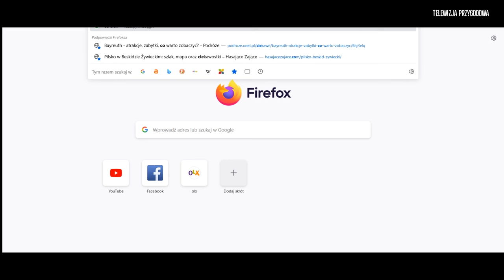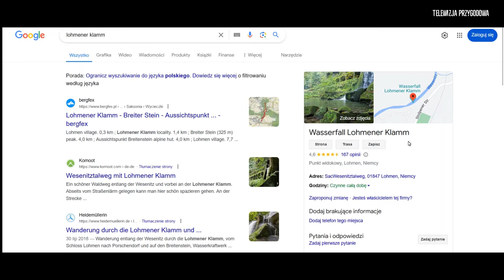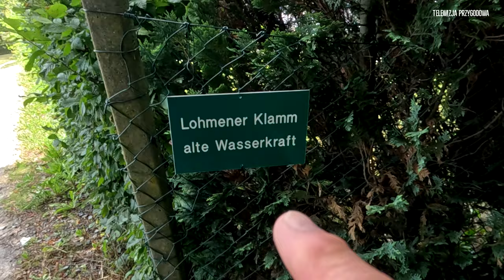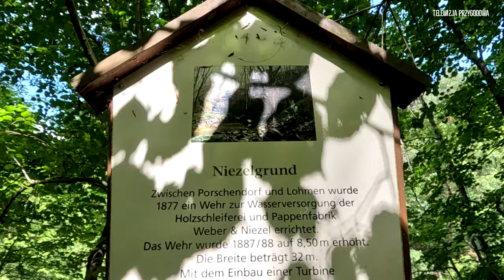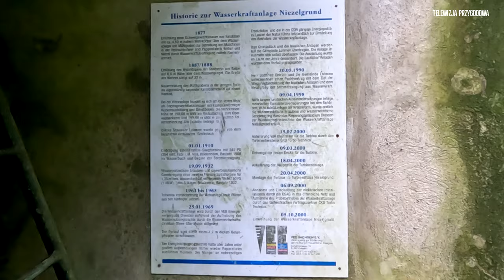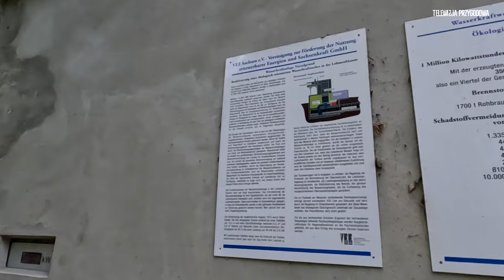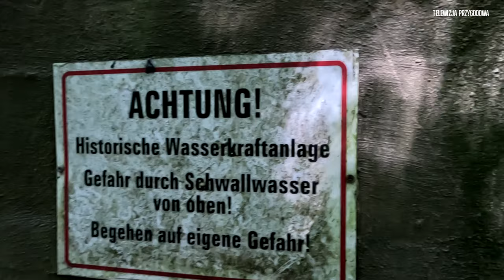Lohmener Klamm - elektrownia wodna w środku lasu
Dziś na nasz kanał @TELEWIZJAPRZYGODOWA wpada materiał o schowanej w lesie przed całym światem maleńkiej, ale klimatycznej elektrowni wodnej znajdującej się w pobliżu miejscowości Lohmen w Niemczech.
Obiekt powstał ok. 1913 roku i do tej pory działa wykorzystując małą rzeczkę, dzięki której zasila około 300 domów w tej miejscowości.

Przygotujcie się na dużą dawkę hałasu spadającej wody, której nie byłem już w stanie bardziej stłumić.

Miłego oglądania.